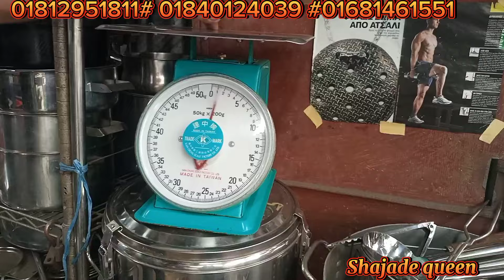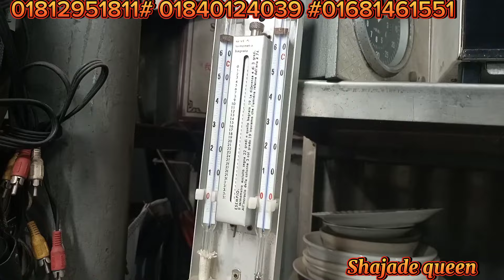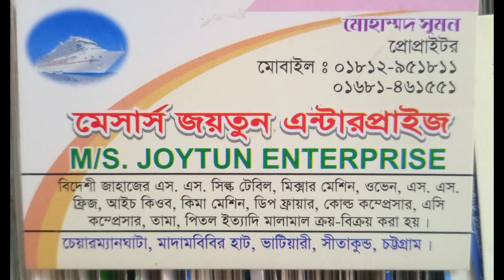ঈদ উপলক্ষে বাসাবাড়িতে আভিজাত্যের ছোঁয়া দিতে অরিজিনাল জাহাজের মালামাল কম দামে কিনুন...